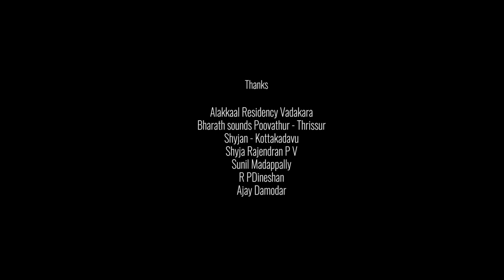സന്മനസുള്ളവർ (Sanmanassullavar) - new Malayalam Short Film - a Rajan Nadapuram Short Film 2022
സന്മനസുള്ളവർ (Sanmanassullavar) - Malayalam Short Film - a Rajan Nadapuram Short Film

E.R.Unni, T.S.Baabu, Jarshaj Kommeri, Sahadevan Vatakara, Rineesh Atholi, RLV Dhanarekha Kannur, Anikkuttan Pavaratty, Rajesh Melapathur, Shibin Login, Sunil Edacheri, Salil Balan, Aneesh Surya, Aneesh.K.Chacko, Devassykutty, Jeo Therakkam, Sudhiguruvara, Nithul Kozhikode